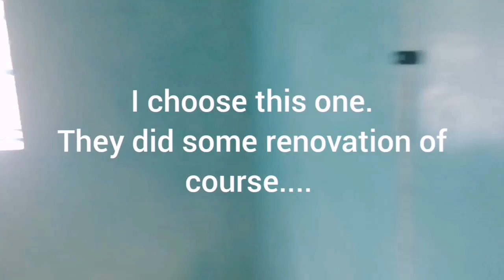HOUSE HUNTING /OUR EMPTY HOUSE TOUR 😁 😁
Thank your all for your support.